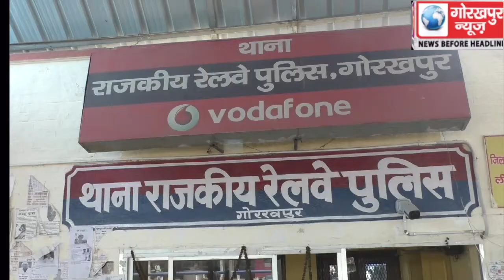रेल यात्रियों को डंडा मारकर एवम पत्थरबाजी कर मोबाइल और पर्स लूटने वाले छः अभियुक्तों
रेल यात्रियों को डंडा मारकर एवम पत्थरबाजी कर मोबाइल और पर्स लूटने वाले छः अभियुक्तों को जीआरपी ने किया गिरफ्तार, 14 मोबाइल सेट बरामद, सीओ जीआरपी ने किया खुलासा